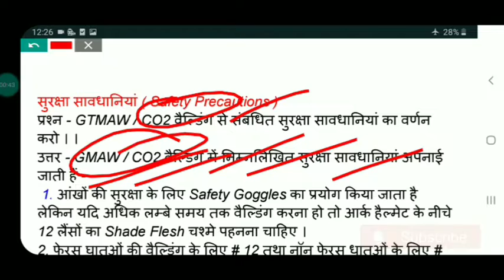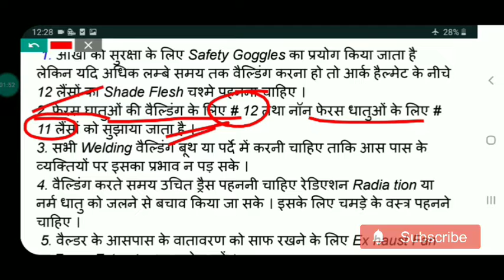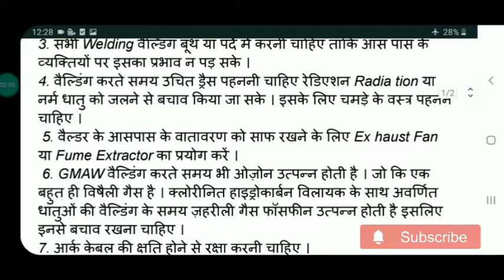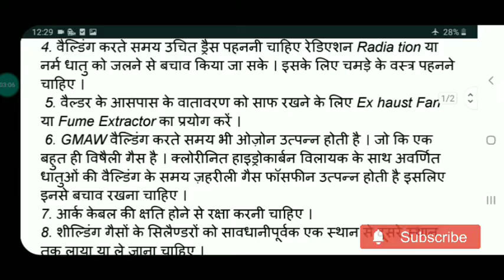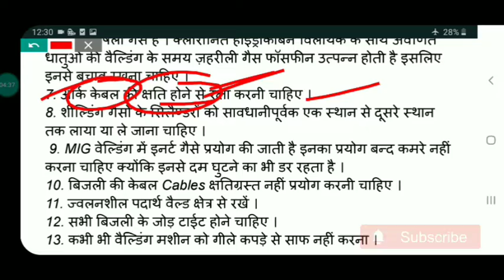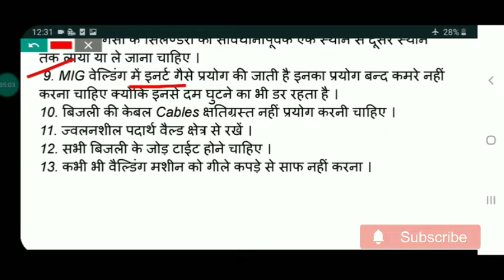Mig welding ( Gmaw) Co2 Welding Safety Precaution ? | मिग वेल्डिंग / Co2 वेल्डिंग सुरक्षा सावधानी ?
What safety precautions should MIG welders take?
What is MIG welding and is it safe?
What are the safety regulations for a welder?
How can electrocution risk from welding be minimized?

Instagram id-: ITI and cits welder Trade
Telegram id-: ITI and Cits Welder Trade
Facebook id-: ITI and Cits Welder Trade

Video aap Ko pasand aaye Too Aap Hame Sapport Kijeye

Employability Skill